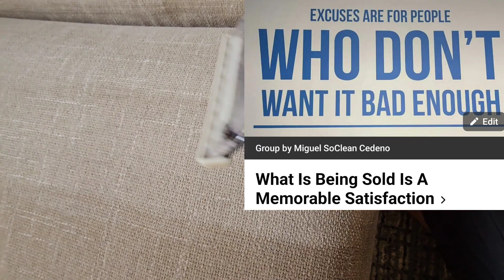Experience The Magic of Keep It Clean. Prepare to be Amazed as years of Dirt, Stains, & Grime Vanish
🌟 Rave reviews speak for themselves! Miami's top choice for pristine spaces: Keep It Clean Carpets and Tile 🌴

Delivering top-tier services for your floors, surfaces, and fabrics, we're dedicated to making every corner of your space shine:

🧹 Carpet Cleaning: Refresh your carpets, bringing back elegance.

🚿 Tile and Grout: Renew your tiles and eliminate grime.

💨 Haze Removal: Restore clarity to hazy surfaces.

🌬️ Odor Treatment: Freshen up spaces, banishing unwanted scents.

🛋️ Upholstery: Revitalize furniture for luxurious comfort.

🏛️ Stone Restoration: Give marble, terrazzo, and travertine a new glow.

🎩 Fine Fabric Care: Preserve the beauty and longevity of delicate fabrics.

🌊 Deep Cleaning: Comprehensive cleaning for pristine results.

🌟 Plus More: Catering to your unique needs with unmatched excellence.

🌴 Trust Keep It Clean Carpets and Tile for a transformation that dazzles. Reach out now! ✨